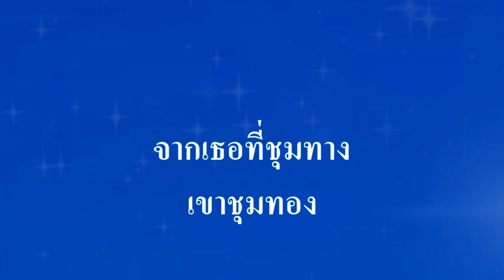♬ชุมทางเขาชุมทอง คีย์ผู้หญิง ระพิน ภูไท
ศิลปิน:🎤ระพิน ภูไท